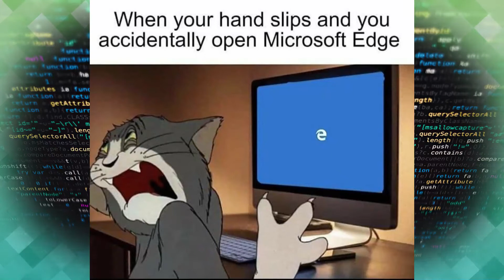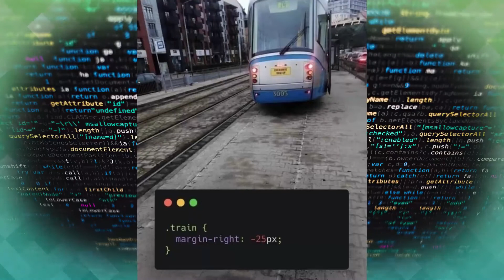Developers Funny Moments